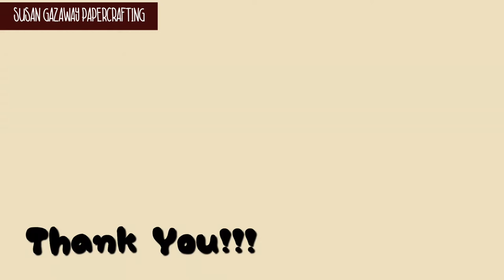Art Journal Play: Winter Trees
I’m having a little play in my Art journal. I hope you enjoy this!

~artzology
~Pink Monarch Prints
~Roxy’s Creations
~Mrs. Cogs Crafts
~Love  Junk Journals
~Shabbydabbydoodah
~Janey B Journals
~Romantic Letters
~RachandBellaCrafts
~Home Books and Treasure
~Artymaze
~PaperPrincessDigital
~TealAndTattered
~TheJournalBoat
~Happiness In Crafting
~Digital Hobby Helper
-MisguidedDesignShop

Instagram ~ susantalleygazaway

Mail~ Susan Gazaway
           Starkville, MS 39760